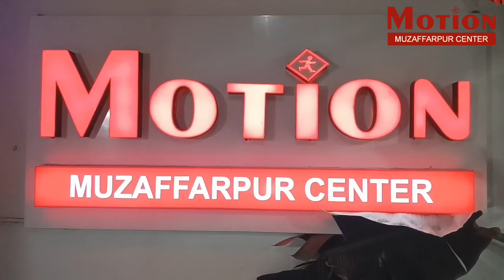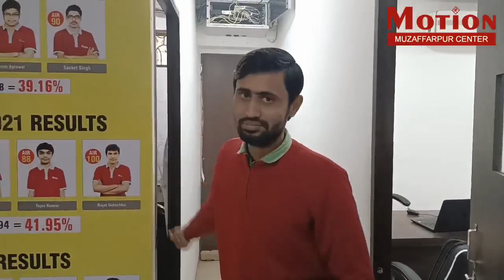Motion Education Muzaffarpur | Saraswati Pujan Mahotsav 05 February 2022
Vasant Panchami falls on the fifth day of Magha month of Hindu calendar and marks the arrival of the spring season. The festival of Vasant Panchami is celebrated every year in the month of "Magh" according to the Hindu calendar (between February-March). Vasant in Hindi means 'Spring' and Panchami means fifth, hence Vasant Panchami falls on the fifth day of Hindu calendar month of Magha. On the day of "Vasant Panchami", also spelt as "Basant Panchami", Hindu devotees worship goddess Saraswati. It also marks the start of preparation for other major Hindu festivals of "Holika" and Holi, which take place forty days later.